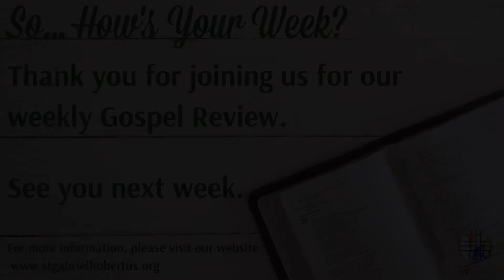So...How's Your Week? #8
Fr. Tim's weekly Gospel Review with Special Guest, Gerry Wolf

Join Fr. Tim for daily Mass, Tuesday-Friday at 8:30 am, Saturday Vigil at 4:30 pm and Sunday at 8 am and 10:30 am.

St. Gabriel Parish
1200 St. Gabriel Way

It is our mission to proclaim Christ and make disciples through the sacramental life of the Church.
St. Gabriel Parish
1200 St. Gabriel Way